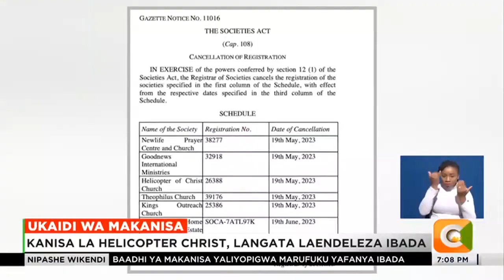BACK MONDAYS EP-1 (NEWS EDITION) WITH SPITTING IGEE.